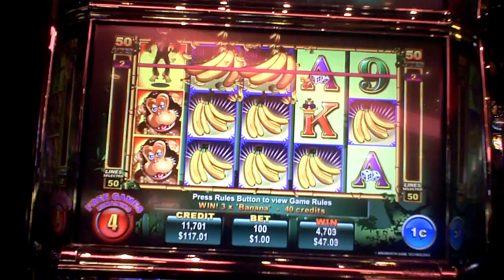Jungle Monkeys slot bonus win at Hollywood Casino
This is a slot bonuis win on Jungle Monkeys at Hollywood Casino at Penn National.